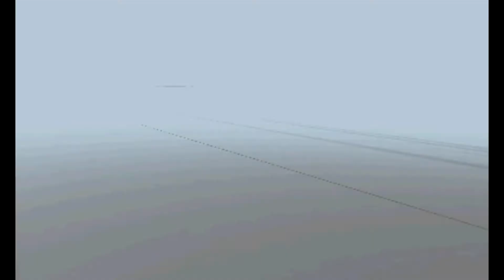Pokemon X and Y Local Wireless Battle: "Newman's Revenge"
A.k.a "YOU'RE GOING DOWN MAAAAAAAAAAAAAAAAAAAAAAAAAAN!"

Anyway, one final battle, that actually went well for once! Yeah, I feel sorry for my opponent here, but I really needed this after the first two. But they had an interesting team too.

Newman really excelled herself here. This is probably the best she's ever done, I don't usually expect her to actually get a KO, let alone several.
Another Rotom here, this time the more common one. I pretty much know how these all work though, and this time the Trick may have actually helped me, ensuring Greninja outsped Alazakam and the like.
The hilight of this team is the much talked about (amound the small circle at the tournament) Miss Buttercup, who I must admit is one of the most hilarious nicknames I've seen yet. It guaranteed everyone who faced this team had a lot of fun.

Not much else to say here. I took a gamble against Talonflame and it payed off (Thats' why I ove Stone Edge sometimes), and I pretty much knew what to expect from Sableye, so it wasn't much trouble.